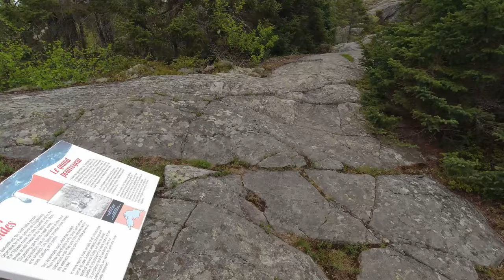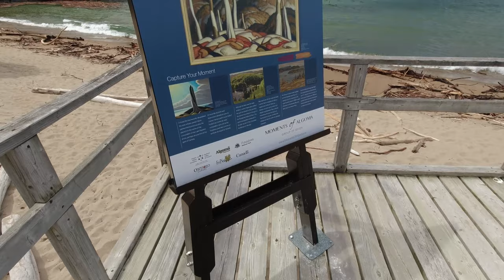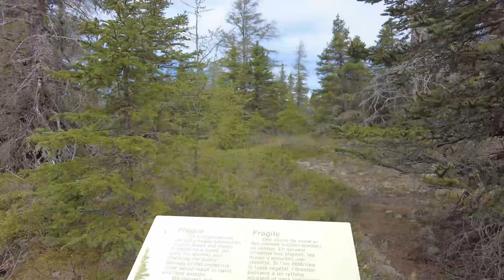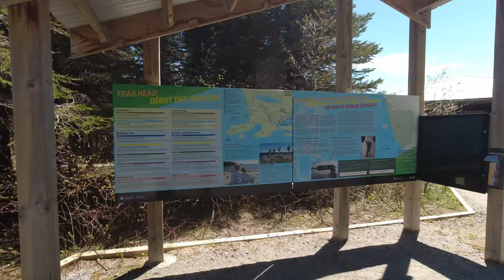PUKASKWA NATIONAL PARK//A NATURAL BEAUTY//ROB & JAN CAN VAN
On our Journey west, we HAD to take the time to explore one of Canada's Gems...Pukaskwa National Park. Nestled on the northern shore of Lake Superior, Pukaskwa is full of trails with the most incredible views. From trees, to boulders, to boardwalks, to sandy beaches (complete with logs washing ashore), the beauty doesn't disappoint. Make it one of your bucket list places!
We are Rob & Jan Can Van, a Canadian Full-Time Vanlife couple over 55, exploring our beautiful country and beyond in our Promaster Self-converted DIY Camper Van.